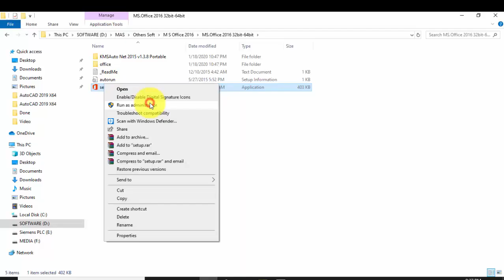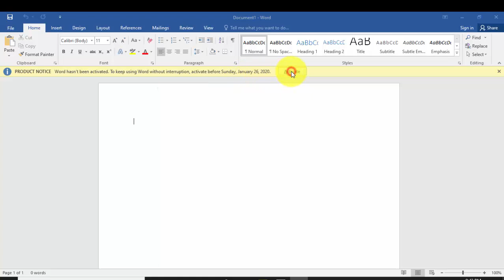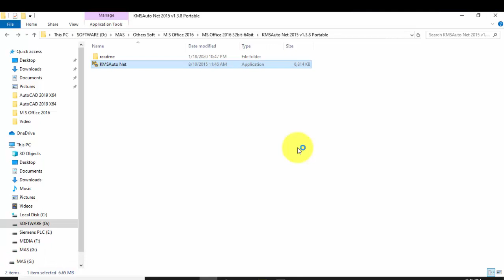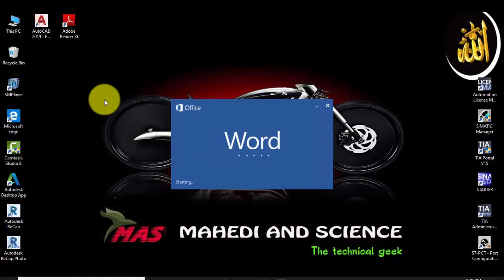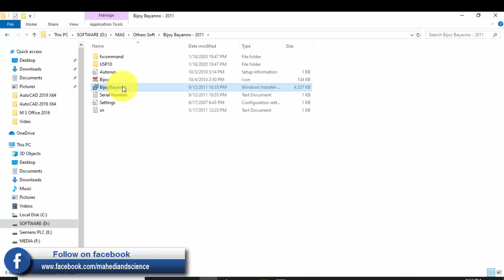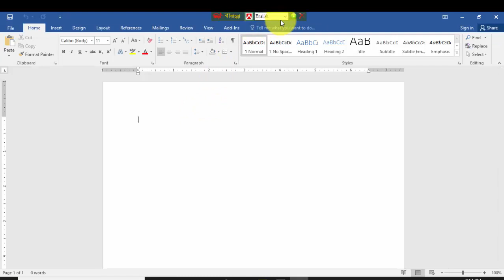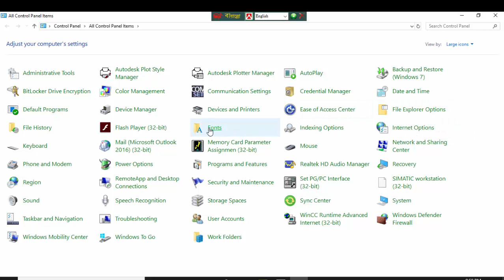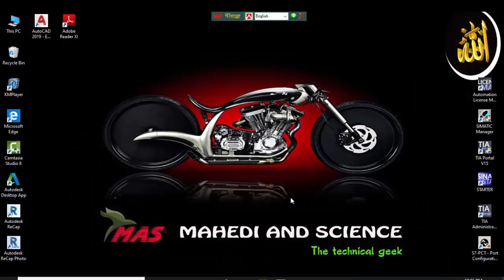কিভাবে ইন্সটল ও ক্র্যাক করতে হয় MS Office 2016, Bijoy Bayanno ও বাংলা ফ্রন্ট সারা জিবনের জন্য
আজকে এই ভিডিওতে আমি দেখাব মাইক্রোসফ্ট অফিস ২০১৬, বিজয় বায়ান্ন ও বাংলা ফ্রন্ট কিভাবে ইন্সটল ও লাইফ টাইম ক্র্যাক করতে হয়।
যদি কেউ শিখতে চান বা কিছু জিনিস মিলিয়ে নিতে চান তবে পুরো ভিডিওটা দেখেন, আশাকরি আপনার খোজাখুজির সমাপ্ত হবে ইনশআল্লাহ।

ভিডিওটা যদি ভালো লাগে বা কোন কাজে আসে তবে লাইক & শেয়ার এর মাধ্যমে সহযোগিতা করবেন। কিছু জানার থাকলে কমেন্টস করতে পারেন আমি অবশ্যই উত্তর দিব।

Content Creator..